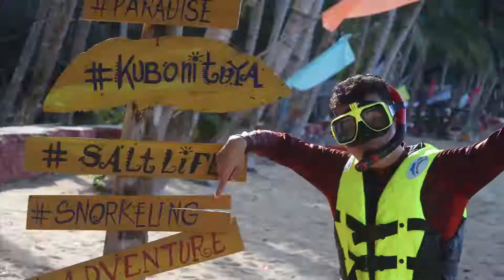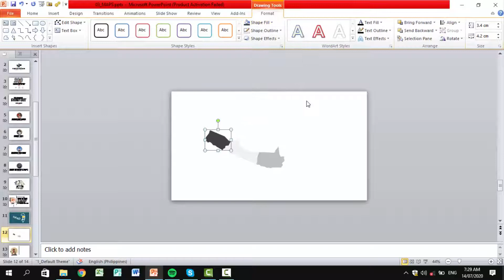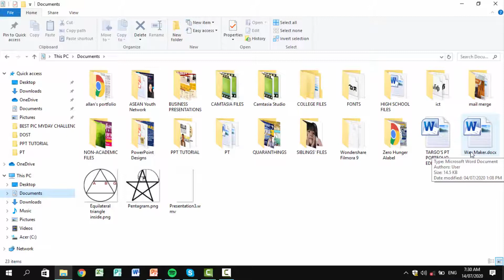LEARN WITH BEEBOY: How To Make A Map in PowerPoint? | ft. Sarangani and Philippine Maps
"I'm the Map!
I'm the Map!
I'm the Map!
YOU'RE THE MAP!"
Have you ever wished to be a cartographer? or interested enough about maps that made you desire to include one in your presentations? Well, here's a great leap! Learn how to manipulate PPT shapes and turn them to places you want to visit soon!